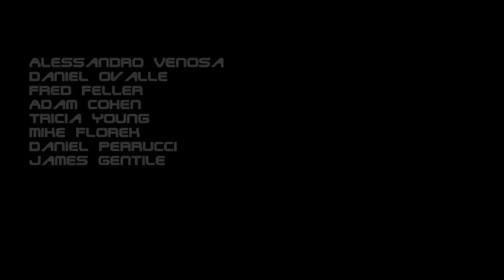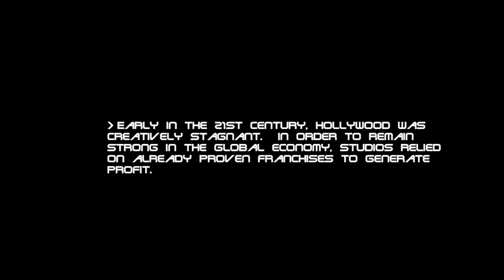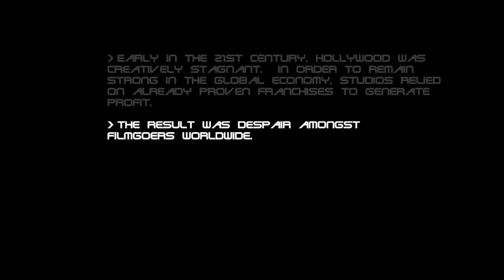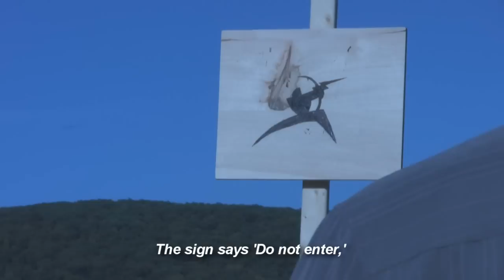James Cameron Returns (part 1 of 3)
It is 2007.  After ten years of absence, James Cameron returns to filmmaking with AVATAR, but his production is disrupted by a set visit from McG, the man who will direct TERMINATOR SALVATION.  What results is a clash of egos between a legendary douche and a novice one.